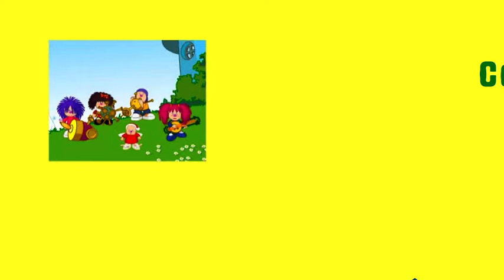BARBARIKI 🚀 OPERACION ANDROID🚀 En español 🌞 0+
Subscribete:
❤️¡CON NOSOTROS EL MUNDO ES MEJOR!❤️

¡Hola! Somos BARBARIKI del planeta BARBARELLA! Somos pequeñas creaturas muy divertidas y inteligentes y más que todo de buen corazón que ayudamos a entender a los niños los valores de amistad verdadera, amor- cariño y compañerismo.
Nuestro slogan “CON NOSOTROS EL MUNDO ES MEJOR”!

Les presentamos uno de los episodios de nuestra serie de los dibujos animados:

💥OPERACIÓN ANDROID💥